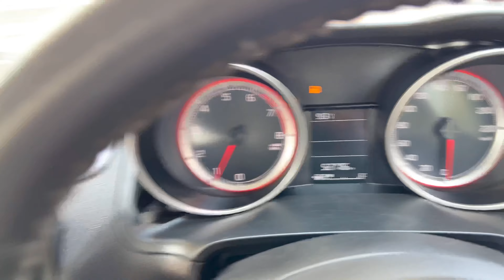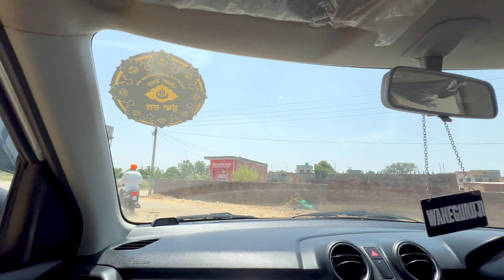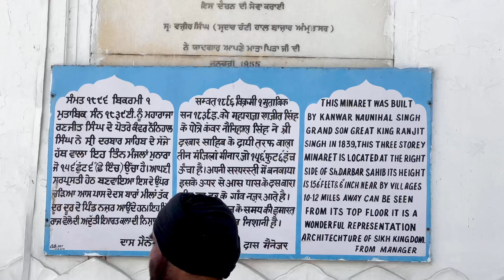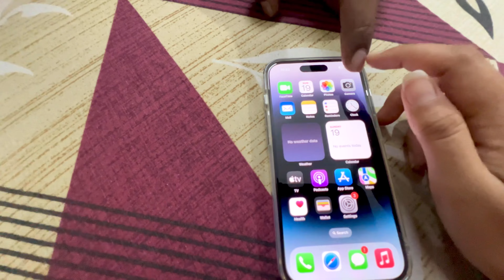19 may (49thvlog) Daily vlogs kharcha 😨 trip de lai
19 may (49thvlog) Daily vlogs kharcha 😨 trip de lai